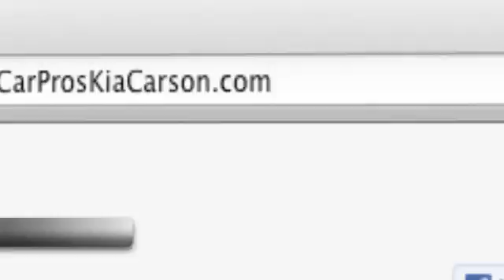2013 Kia Forte - Long Beach, CA Dealer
Check out Car Pros Kia in Carson, CA, near the Norwalk, CA area. Car Pros Kia has a selection of Kia Forte vehicles for sale. for deals on new Kia models. Car Pros Kia is near Long Beach, CA and Hawthorne, CA at 21243 S. Avalon Blvd.